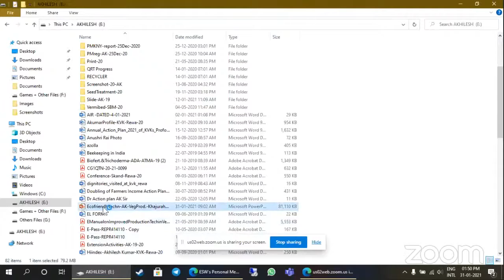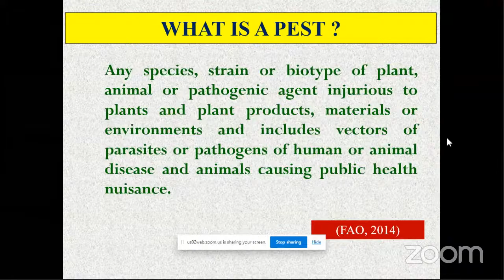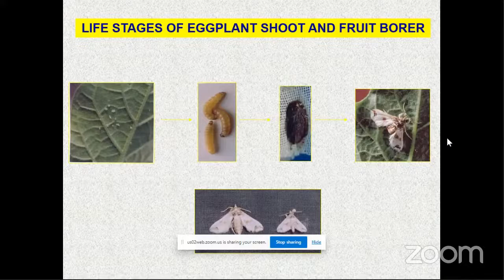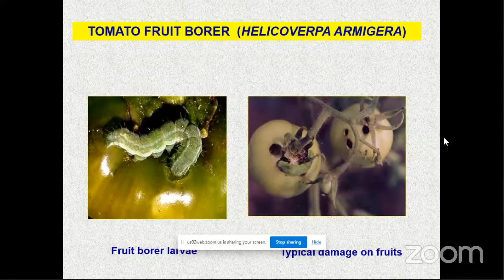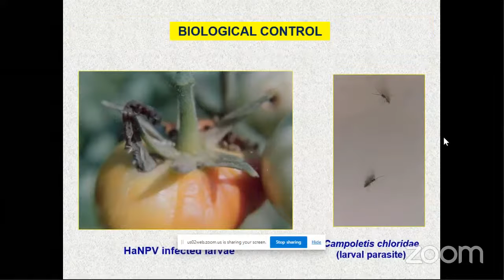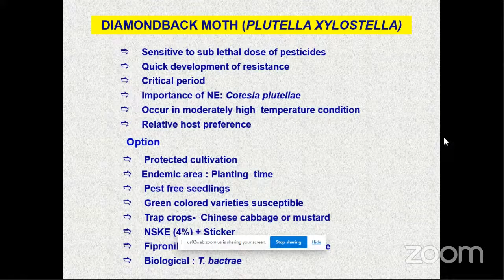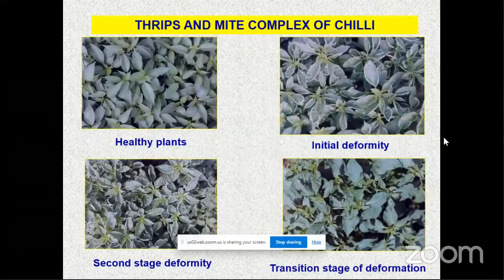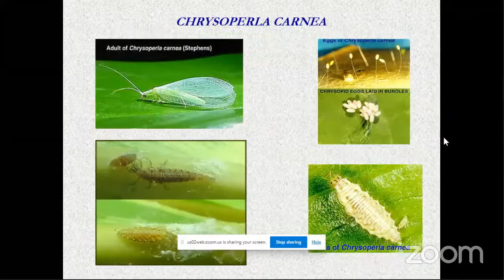Eco friendly technology of IPM in commercial vegetable production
ESW Annual National Research Conference, Anthropogenic Impact on the Environment Society and Human health, 30 & 31 January 2021
Organized by Environment & Social Welfare Society Khajuraho India
In association with Zoological Survey of India, Ministry of Environment, Forest and Climate Change, Government of India, Kolkota
The National Academy of Sciences India
Central University of Jharkhand, Ranchi, Jharkhand
Madhya Pradesh Council of Science & Technology Bhopal
Shri Krishna University Chhatarpur
Godavari Academy of Science & Technology Chhatarpur, Madhya Pradesh, India

Presented by
Dr. Akhilesh Kumar
Scientist
Krishi Vigyan Kendra Rewa MP